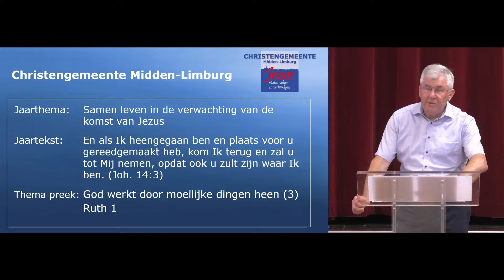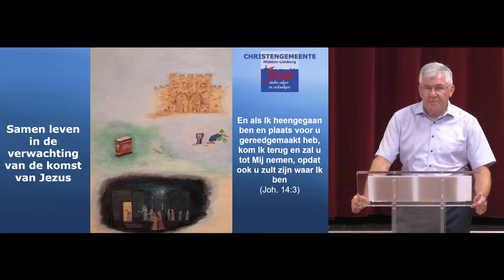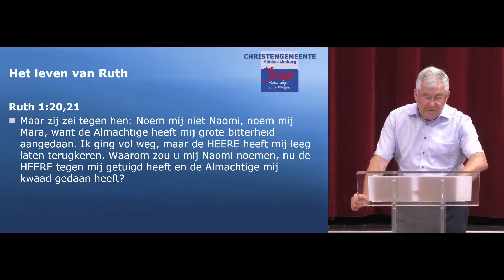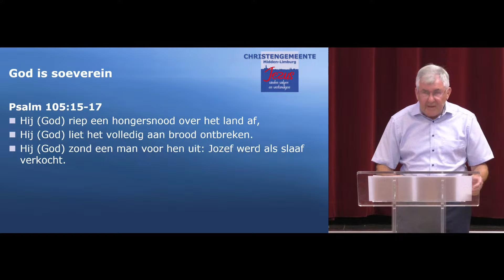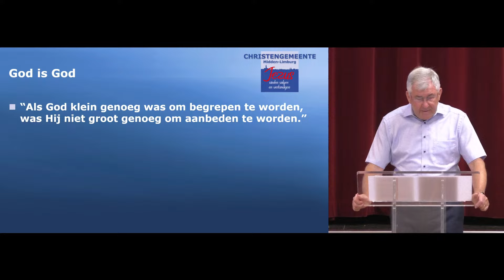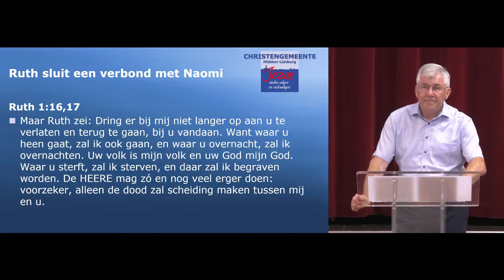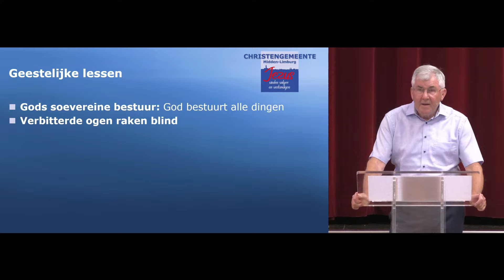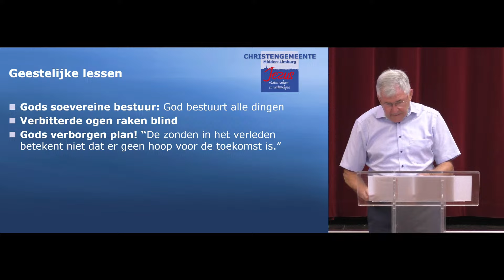God werkt door moeilijke omstandigheden heen (3). Ruth 1 (Miel de Rechter)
Preek door Miel de Rechter. 18 augustus 2024.